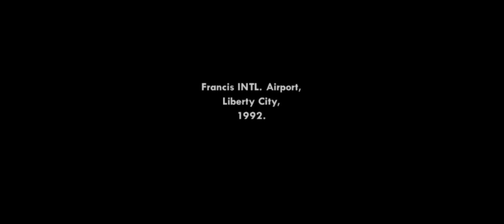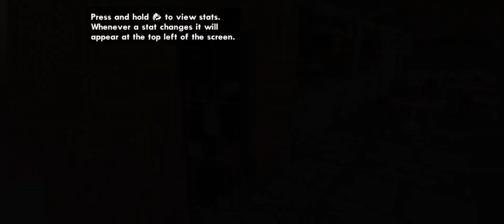let start journey 🤔 gta san andreas part-1 with tamil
Hello guys,
                 My channel uploaded a exciting videos and shorts for games in tamil